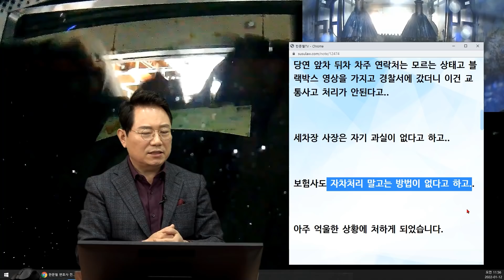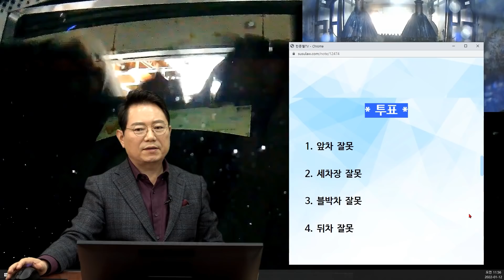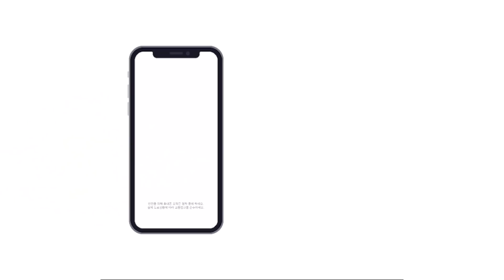14381회. 뒤에선 세차를 마친 차가 나오는데 앞에서 길을 막고 버티는 앞차. 이도 저도 못가다가 결국 뒤차가 쿵! 박았습니다ㅠㅠ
24201
220112 (수) 오전 생방송
티맵
아 이걸 못 빠져나가냐..

자동세차장에서 나오는데 앞차가 서서 안 가고 있는 바람에 뒤차가 블박차 박음

* 사고 내용 *

안녕하세요..
지난 주말 정말 황당한 일을 당해서 이렇게 제보합니다.

주유를 하고 주유소에 있는 자동세차기에서 세차를 했는데 앞차가 세차 후 출구에서 차를 빼지 않고 버티고 있었습니다.
당연히 저도 차를 못 빼고 있는 상태였고, 세차기를 작동되는 상태라 제 뒤차가 제 차 뒤 범퍼를 추돌을 했습니다.
당시에는 추돌을 못 느꼈기 때문에 추돌이 됐는지 몰랐지만 후에 집에 와서 보니 뒤 범퍼에 기스가 나 있었습니다.
당연 앞차 뒤차 차주 연락처는 모르는 상태고 블랙박스 영상을 가지고 경찰서에 갔더니 이건 교통사고 처리가 안된다고..

세차장 사장은 자기 과실이 없다고 하고..
보험사도 자차 처리 말고는 방법이 없다고 하고..
아주 억울한 상황에 처하게 되었습니다.
이럴 땐 어떡해야 하나요?

* 투표 *
1. 앞차 잘못 (58%)
2. 세차장 잘못 (42%)
3. 블박차 잘못
4. 뒤차 잘못

* 의견 *
블박차 잘못 없음.
뒤차는 기계에 의해 저절로 앞으로 간 것임. 뒤차도 잘못 없음.

앞차도 미숙한 게 있지만 나가기 어렵게 세워진 차 때문에 세차장이 더 잘못이라는 의견.
차 뺄 수 있게 해줬어야. 지금 같은 경우 기계 작동을 스톱시켰어야.
앞차도 일부 잘못 있지만 세차장이 더 잘못이라는 의견.